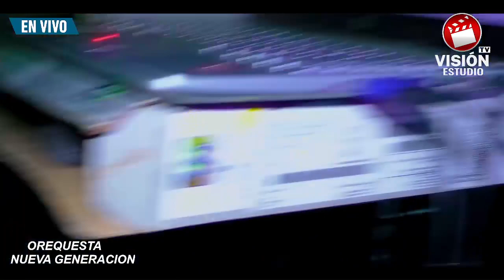CANTANTE JUAN MALDONADO //SI VIERNES CONMIGO// EN VIVO